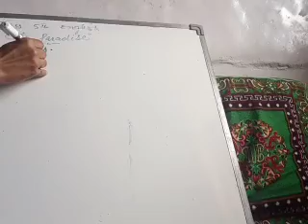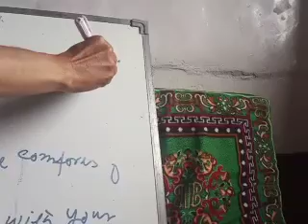The Cats Paradise, part 4Questions